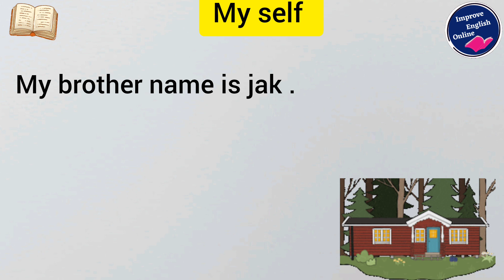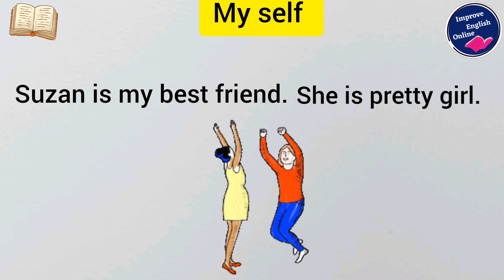My Self || Learning English Speaking |Level 1| Listen and Practice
Listening to this video you can learn English in 2 days.Learn English Through story is a great way to improve your English.We Daily upload such a short English story, to get amazing story you can subscribe to our channel.Thank you for your support.
And most importantly we review the story too that will help you know the literary term of a story and you would know the summary too.To get more videos like this-Please make sure to subsocribe and turn on all notifications
Please give us a "Like" thank you :) 😌🙏
If you want to complete your practice of this story, you can go and download the audio lessons of the story. So you can practice English with it whenever and wherever you want... Since this is a Past Continuous story, you can master your grammar and use it automatically.
Now enjoy the English listening and speaking practice video here and write your comments below.